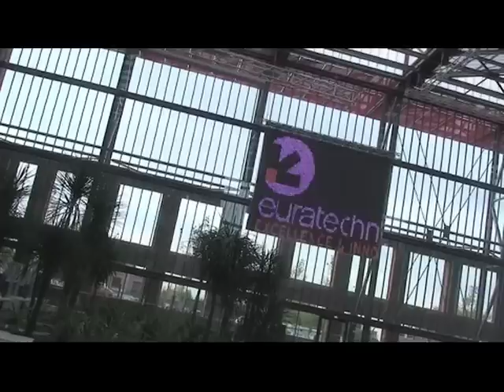Flashmob euratec, histoire d'une aventure humaine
Making-off du flashmob euratec by kayak communication et Fred. Version courte du film sur les coulisses et l'organisation du premier flashmob en BtoB du 20 octobre 2010 au Salon VAD à Lille Grand Palais. Durée 15 min.